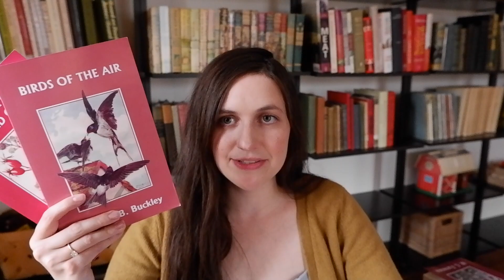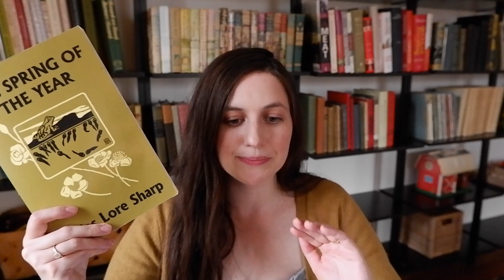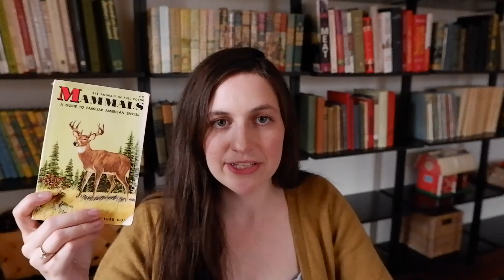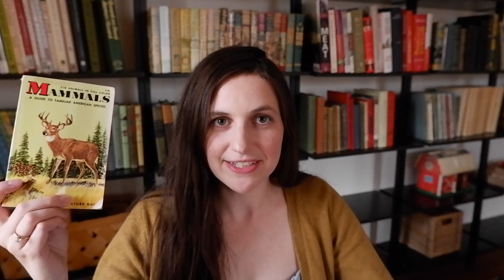How to Begin (Charlotte Mason) Nature Study When you Know NOTHING About Nature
Nature study of the kind we imagine and fantasize about is very different from the "science" most of us public school graduates probably had. It can feel really overwhelming if you're starting from scratch and have very little knowledge of your local flora and fauna. It felt that way for me initially - but if you just take things slowly and steadily, you will be amazed at what you can learn. You will only wonder why it took you so long to notice all of the amazing things happening right under our noses.

Mentions:
Seek App

Handbook of Nature Study

Eyes and No Eyes Series - Arabella Buckley

Dallas Lore Sharpe Books

Furneaux - Countryside Rambles

Golden Nature Field Guides

1:10 Public School Science vs Charlotte Mason Nature Study
6:40 Choose One Thing
7:58 Seek App
8:30 Handbook of Nature Study
9:06 Eyes And No Eyes
9:50 Seasonal Books
11:32 Identifying Species in Your Own Yard
12:02 Field Guides